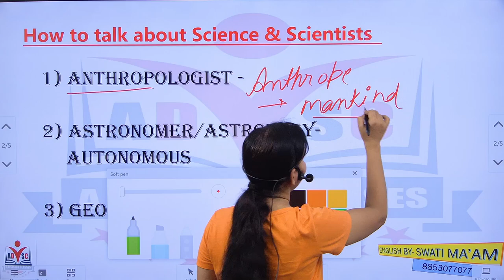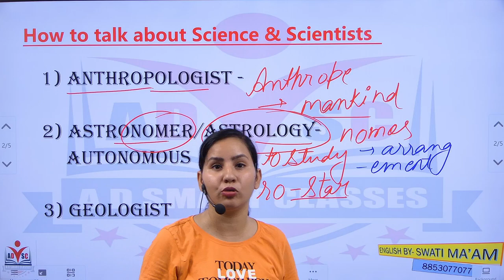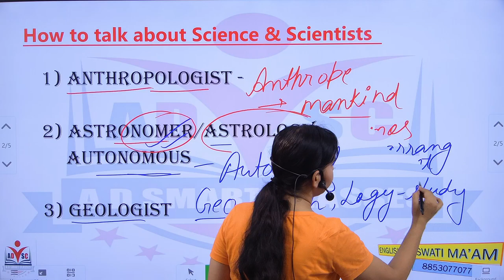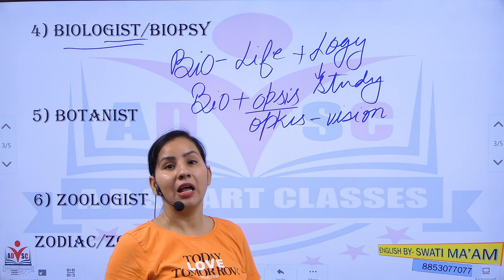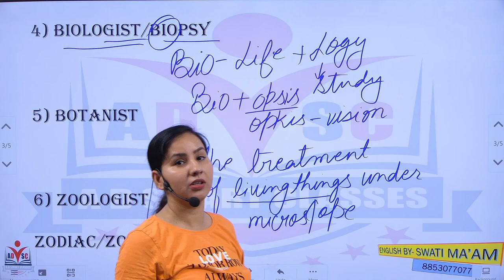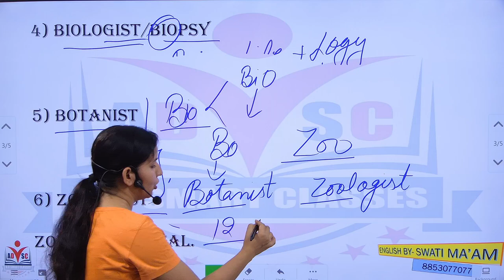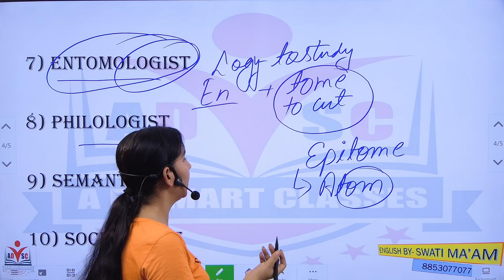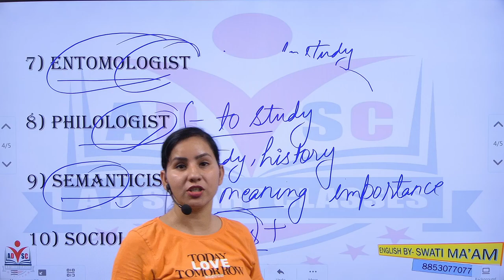English One word for Science and Scientists By Swati Ma'am